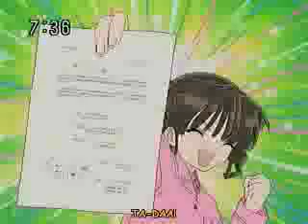Musikvideo Fullmoon Wo Sagashite Enigma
Sow, mein 4. Musikvideo, diesmal von Fullmoon Wo Sagashite, ich habe noch eine Fassung von dem Video, aber mit dem Song: Mikumi - Alone [Sayuki Anime].
Ich finde allerdings, dass Return To Innocence besser passt ^^
Bitte Kommis nicht vergessen meine Lieben ^^